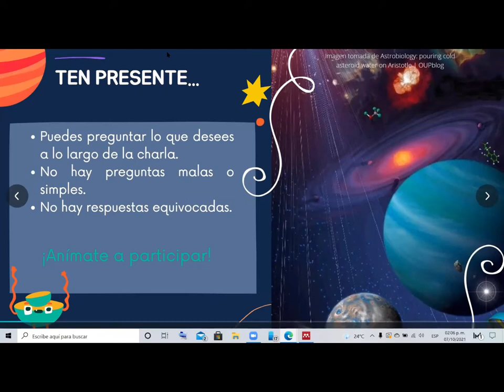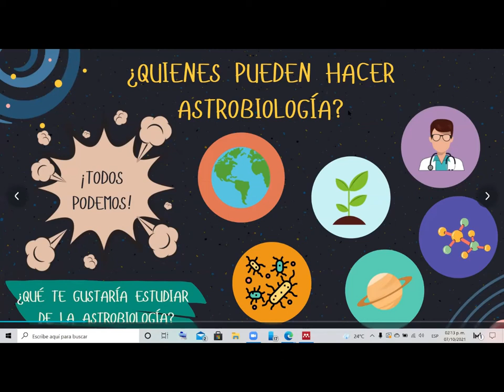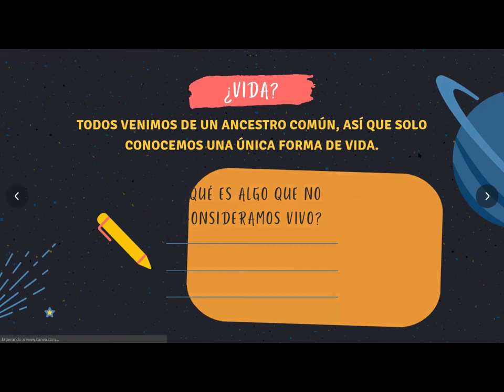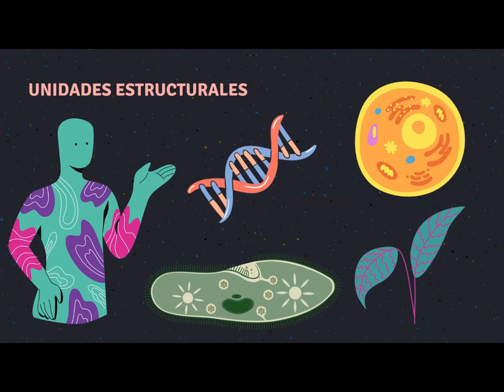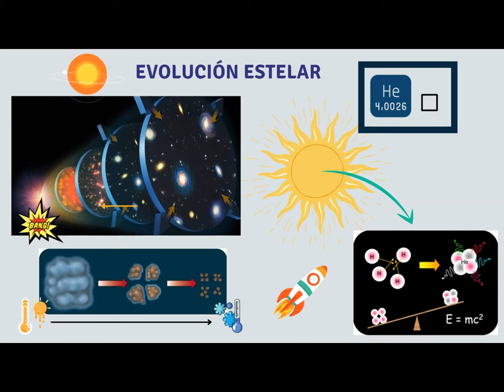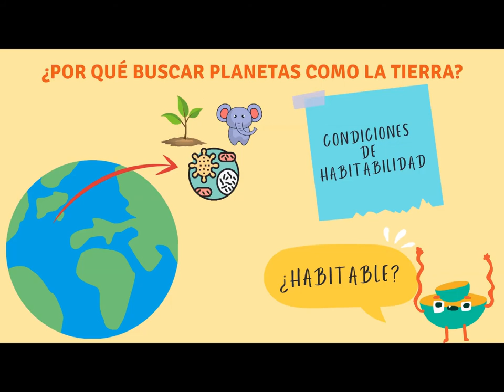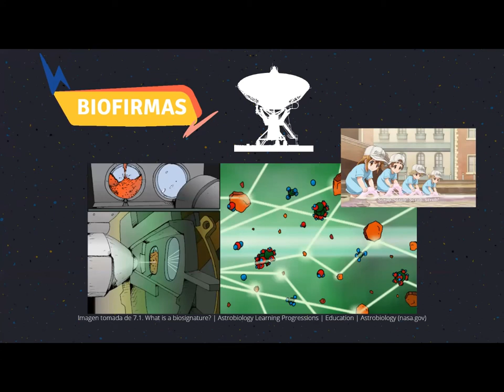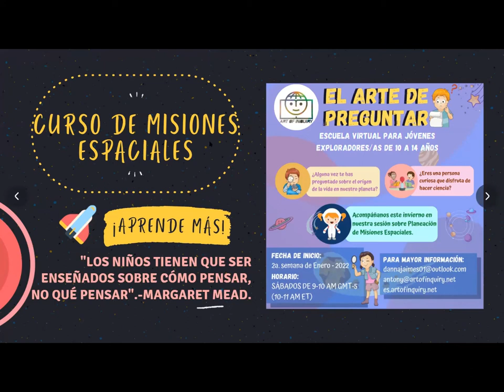Introducción a la Astrobiología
Welcome to our free science videos for teens and pre-teens, hosted by the interactive online science program for young explorers,  Art of Inquiry!